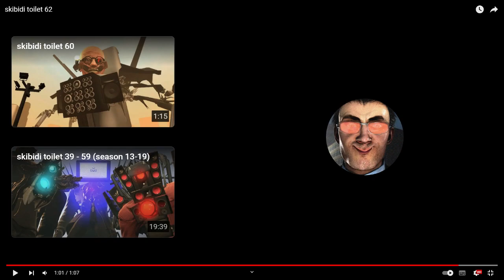MORA REACCIONA A SKIBIDI TOILET 62 - SKIBIDI HUMANOSSS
🔥Amigos🔥
🔥TV WOMEN: @tvwomanreal
🔥MORA: @mora
🔥TV MAN: @eltv_man